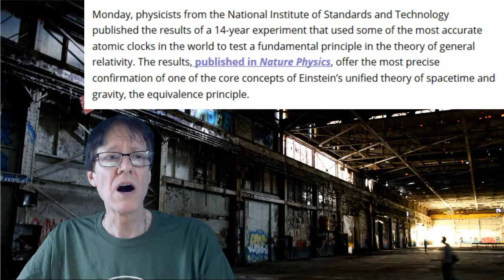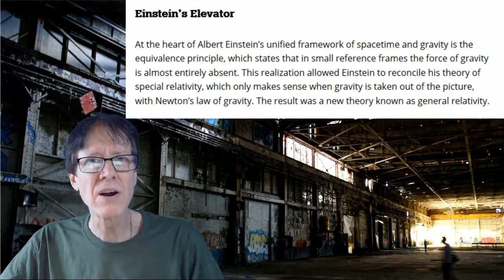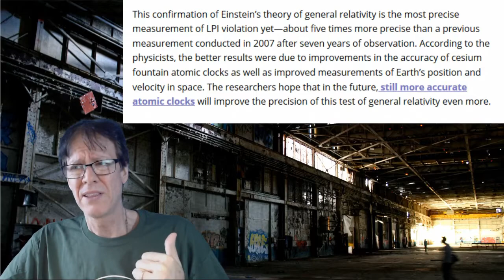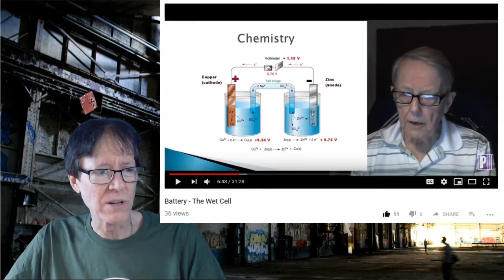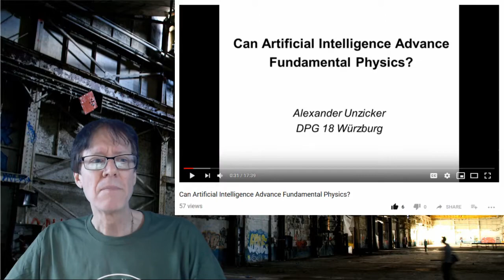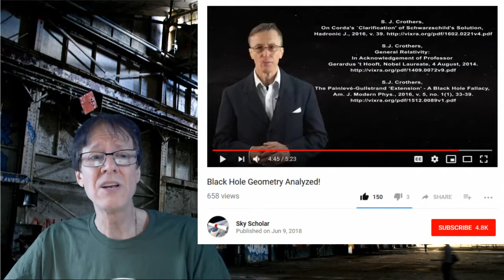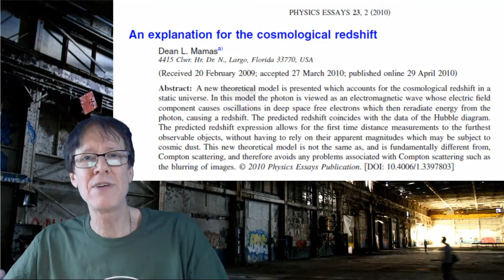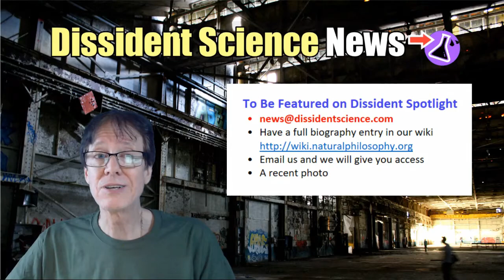Dissident Science News - June 11, 2018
David de Hilster gives the Dissident Science News for June 11, 2018.